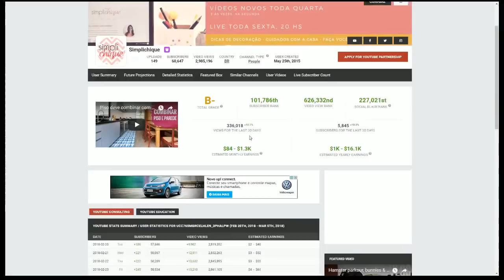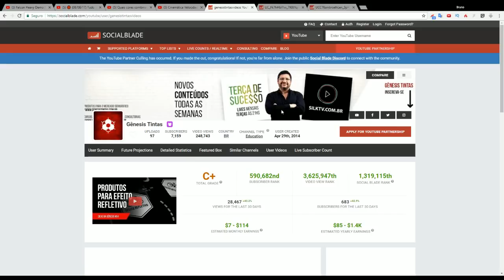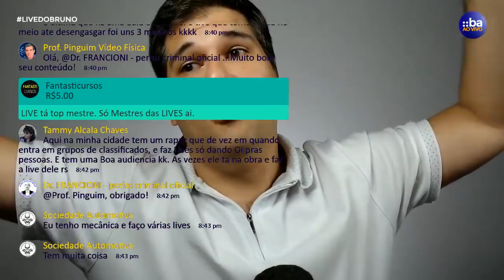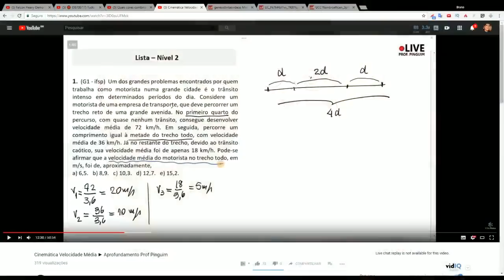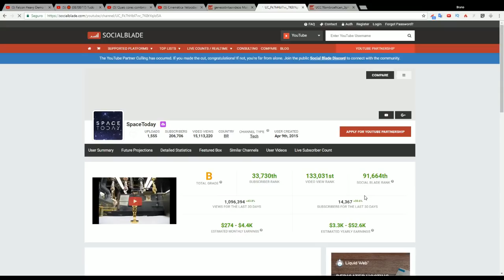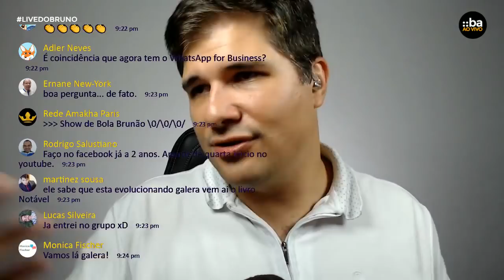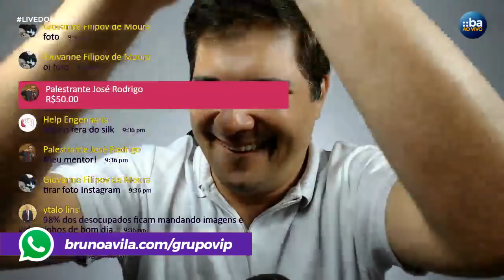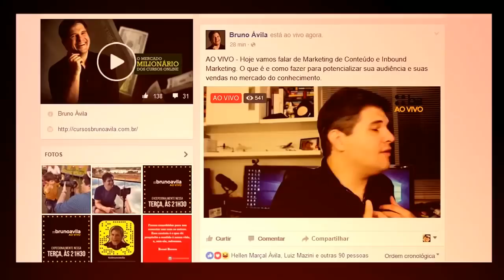🔴 POR QUE FAZER LIVE PODE SER BOM PRO SEU NEGÓCIO?